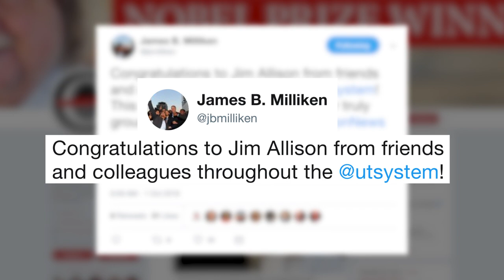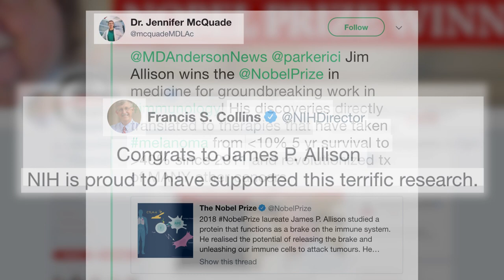Dr. Jim Allison: What it means to win the 2018 Nobel Prize in Physiology or Medicine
On Oct. 1, 2018, Dr. Jim Allison was jointly awarded the 2018 Nobel Prize in Physiology or Medicine for his groundbreaking immunotherapy research. This cutting-edge cancer treatment trains the immune system to attack cancer, rather than treating the cancer directly.

Here's what Allison winning this award means -- both to him and to other cancer researchers, doctors and health care professionals.

Request an appointment at MD Anderson by calling 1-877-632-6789